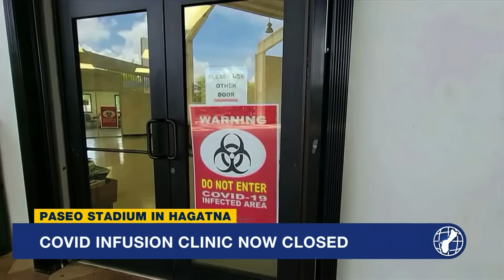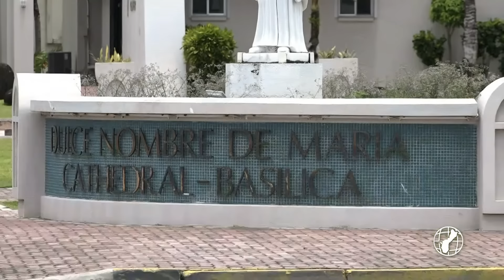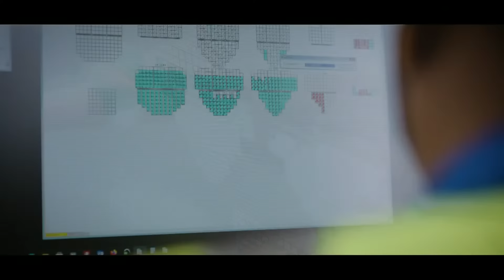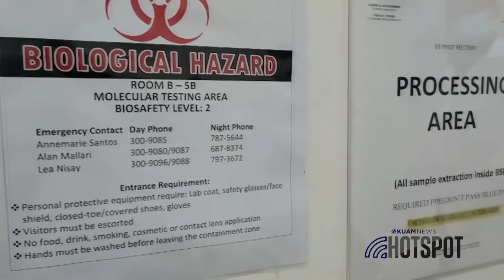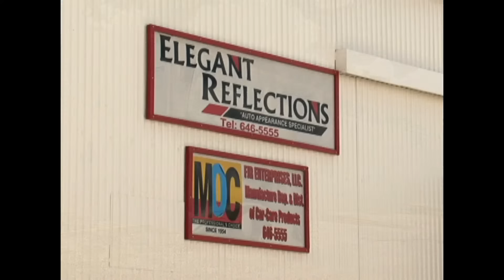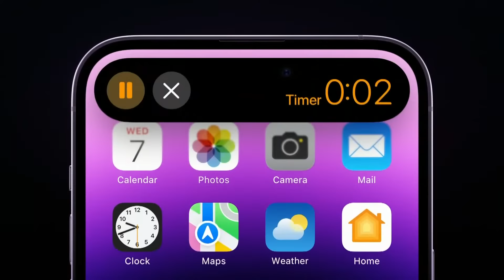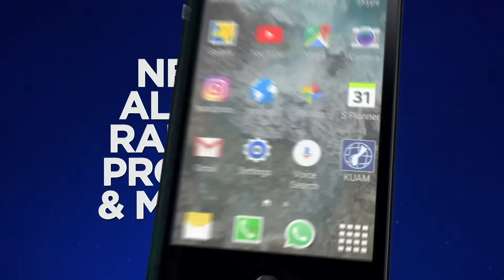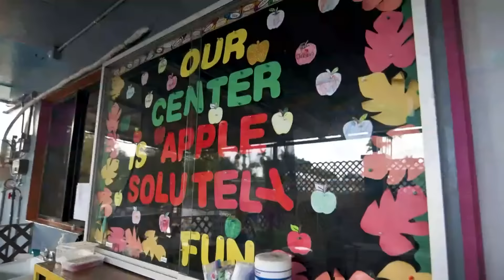KUAM News LIVE: December 6, 2022